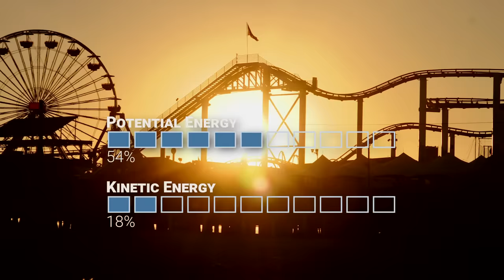What Is Energy? | Neil deGrasse Tyson Explains…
What is energy? On this explainer, Neil deGrasse Tyson and comedian Chuck Nice explore what energy is, where it comes from, and how to release it.

How did the idea of energy come to be? Is energy different from matter? Learn about how early scientists thought about energy, kinetic versus potential energy, and how energy gets released. We discuss energy in food, fuel, bombs, and the sun. It is energy that built civilization, but will it also destroy it?

00:00 - Origins of Energy
3:25 - Storing Potential Energy
7:15 - Getting Energy Out of Molecules
10:17 - Calories
13:03 - Converting Energy for Civilization